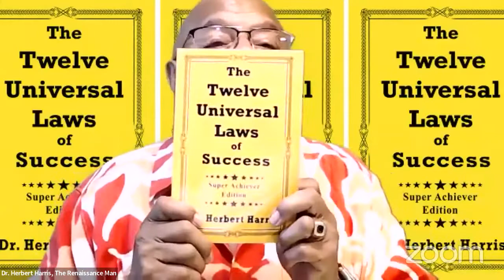Dr. Herbert Harris: Positive Self-Image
Motivation Monday 159 with Dr. Herbert Harris. Topic – “Positive Self-Image.” Based on “The Twelve Universal Laws of Success, Super Achiever Edition.” Change your life completely with the “New You for the New Year Home Study Course”